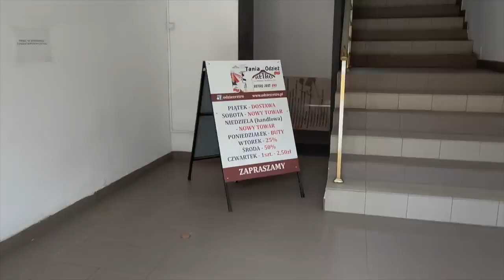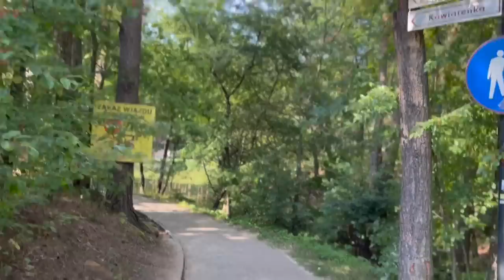Zabieram Was do lumpeksu -Janów Lubelski i Stalowa Wola - nowe sklepy! Haul i mierzymy super perły!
Vlog o rzeczach z odzysku i ciuszkach z second handu. Tym razem zapraszam Was na filmik z serii Polecam lumpeksy  - wraz z haulem i stylizacjami - kupiłam śliczne markowe rzeczy i perełki vintage!

Sylk_me Insta